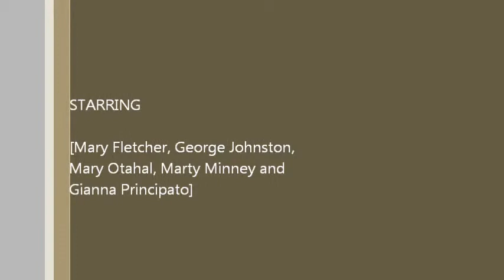Hello Again to Matchmaker with The San Diego Choraleers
Mary Fletcher and George Johnston sing THE JAZZ SINGERS Hello Again and MATCHMAKER from Fiddler on The Roof is sung by Mary Otahal, Marty Minney and Gianna Principato sung with The San Diego Choraleers